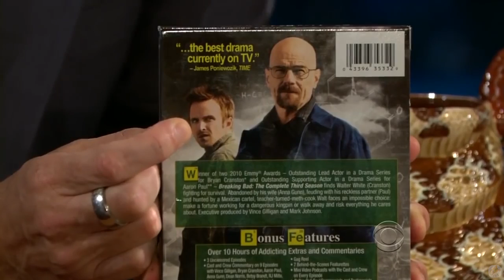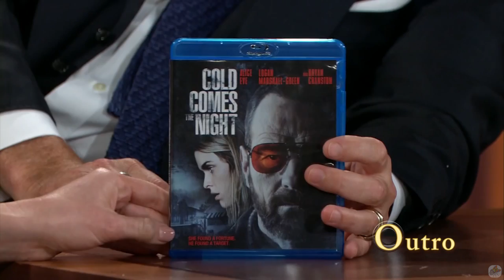Bryan Cranston - Has A Hilarious Dark Story To Tell - 4/5 Visits In Chron. Order [360-720p]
Story begins 32:20

There are two things I know: 1. If you don't love Bill Murray, I don't trust you, and 2. If you don't love Bryan Cranston, I don't trust you.